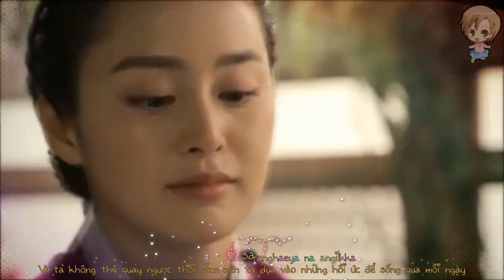Sorrow Song- Yim Hae Bum [ MV | Lyric | Kara ] - Nhạc Phim Jang Ok Jung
Fallow Me:
❈ Effect: Hiếu Lê
❈ Time : Hà Tú 0
❈ Video Editor: Hà Tú
❈ Encode & Upload: Hà Tú